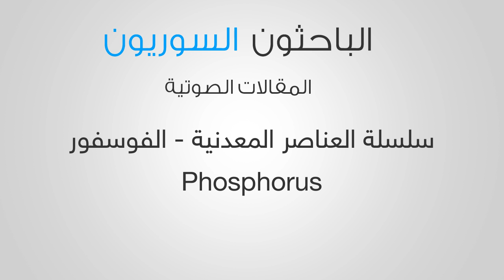سلسلة العناصر المعدنية - الفوسفور Phosphorus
صوت: Houda Fansa